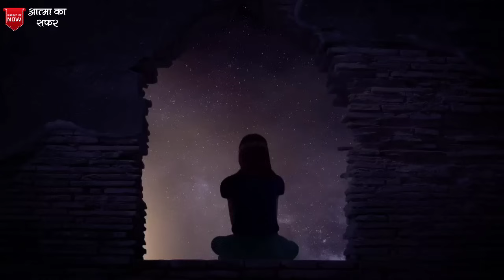ध्यान छुपाकर ही क्यों करना चाहिए?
instagram  tayshnyudhister
आपका सहयोगी
AATMA KA SAFAR
atma ka safar
Aatma ka safar
special thanks
pixabay and IstockAL, Shutterstock PURPOSE only.

ध्यान से क्या होता है
ध्यान करने से क्या होता है
ध्यान योग क्या है
ध्यान केंद्रित कैसे करें
ध्यान के अनुभव
ध्यान केंद्रित करने के लिए योग
ध्यान के प्रकार
ध्यान के चमत्कारिक अनुभव
ध्यान के चमत्कार
ध्यान के लाभ
गहरे ध्यान के अनुभव
ध्यान अभ्यास
ध्यान अवस्था